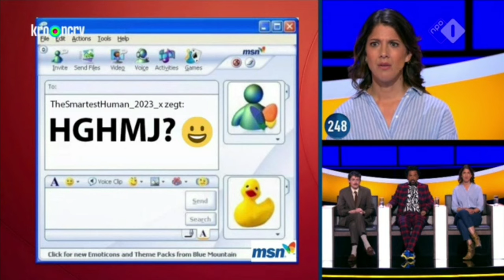De Slimste Mens 14-8-2023 Afkortingen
Npo 1
Philip Freriks
Aimée Kiene
Merel Pauw (Rapper Elmer)
Jörgen Tjon A Fong
Maarten Van Rossum